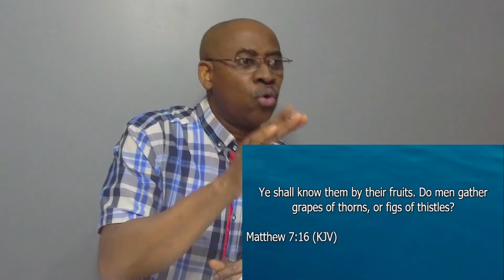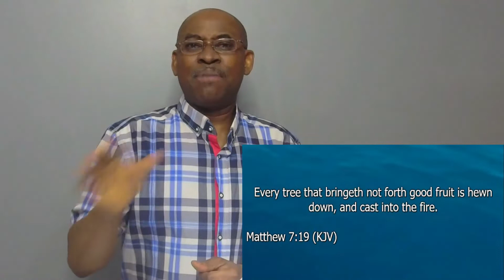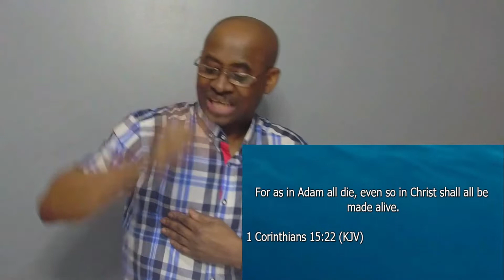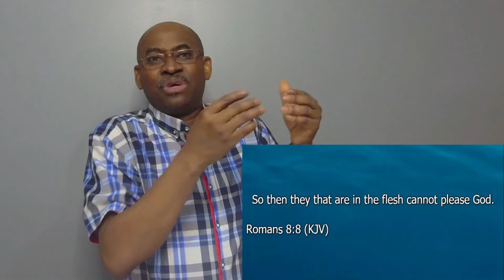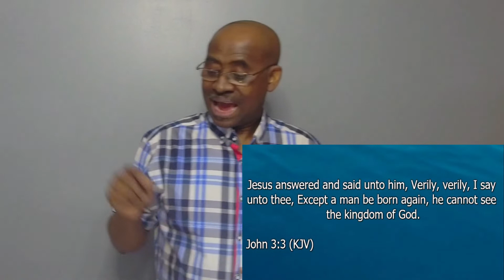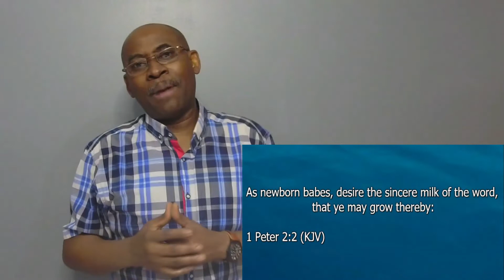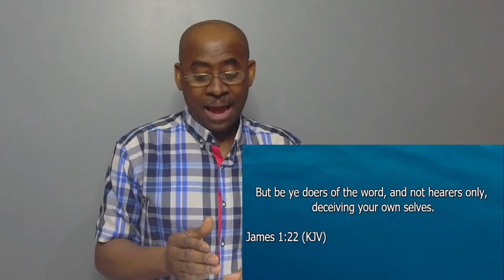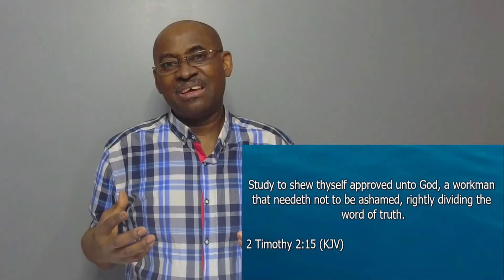The Principles & Prerequisites of Attaining Spiritual Growth Part 4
Tuesday February 23rd 2021